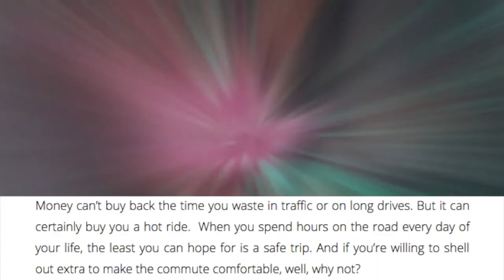Hot Stuff EDSA Traffic What? Mariel And Robin Padilla’s Newly Customized Van Is Luxury On Wheels!